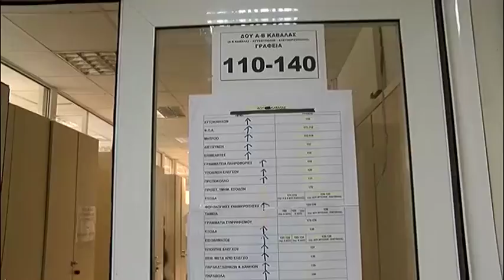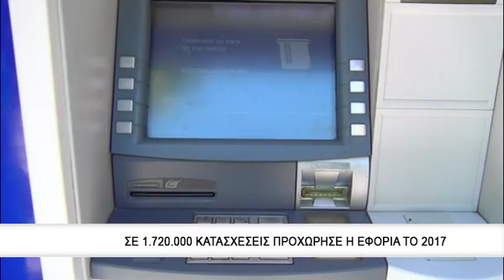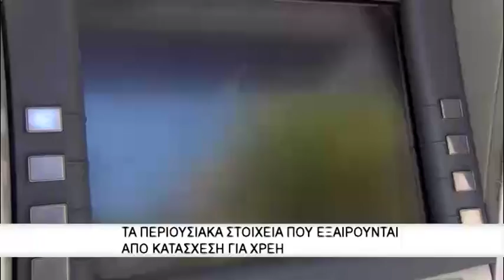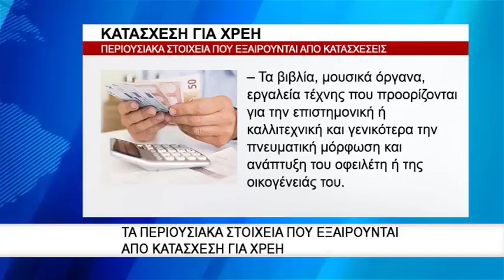Πως θα ξεκλειδώσουν οι μπλοκαρισμένοι λογαριασμοί από την Eφορία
Σε απόγνωση έχει οδηγήσει χιλιάδες επαγγελματίες το τσουνάμι των δεσμεύσεων και κατασχέσεων της Εφορίας. Οι κατασχέσεις από τον μηχανισμό της ΑΑΔΕ ανήλθαν σε 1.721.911 πέρυσι και αυξήθηκαν κατά 12,6% σε σχέση με το 2016.